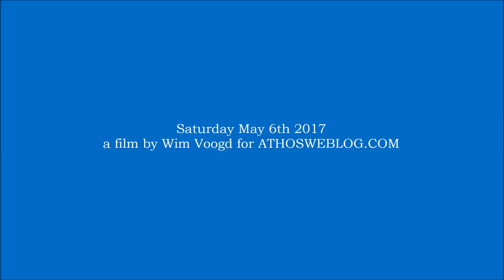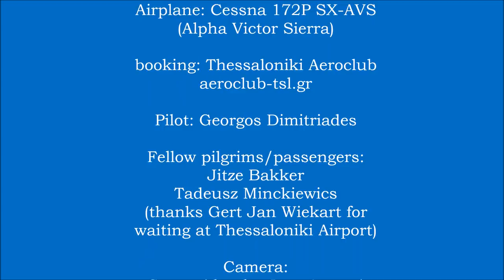A Flight over Athos - the Holy Mountain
A unique movie of a flight over the Holy Mountain Athos, showing all the main monasteries, settlements and skitis. Filmed on May 6th 2017 by webmaster Wim Voogd for athosweblog.com.